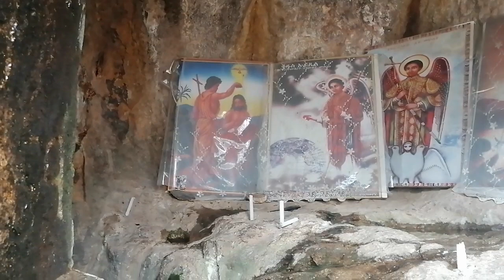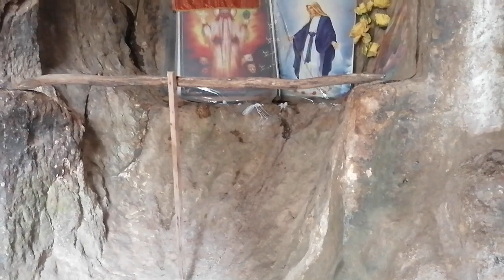አዲስ አበባ ሳትመሰረት የነበረ ስፍራ ነው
እናመስግነው በአንድነት መሰዋትም ነውና
በመዝሙር እናወድሰው   ይገባዋልምና
ከመላክት ጋር ባንድነት ከፃድቃን ጋር ሆነን
ቅዱስ ቅዱስ እንበል እናመስግን ስሙን